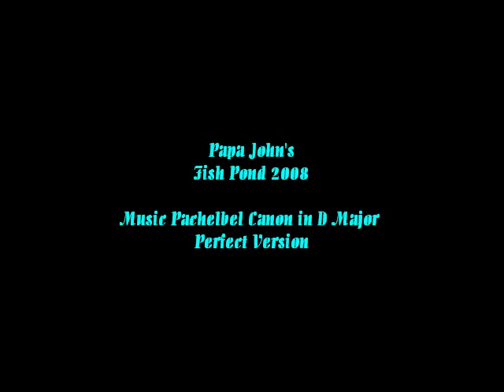Papa John's fish Pond 2008 - The Movie